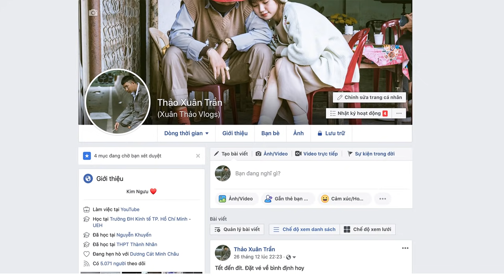Troll Tặng Ipx Cho Bạn Gái Ngày Valentine Và Cái Kết.